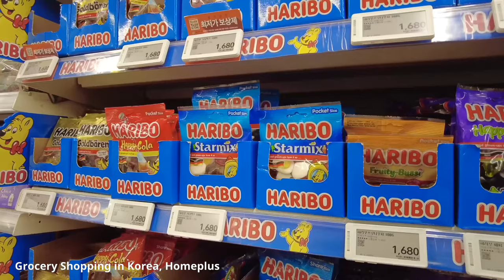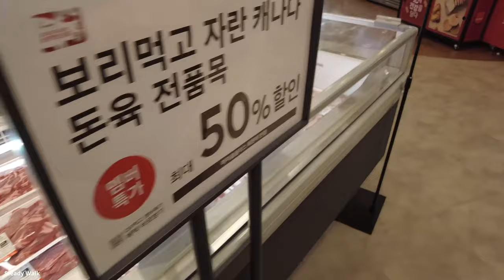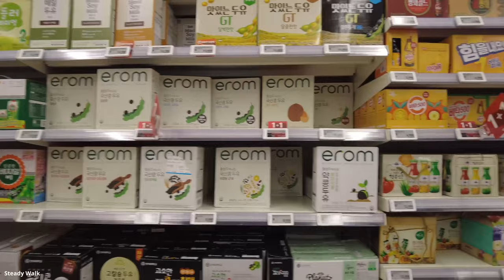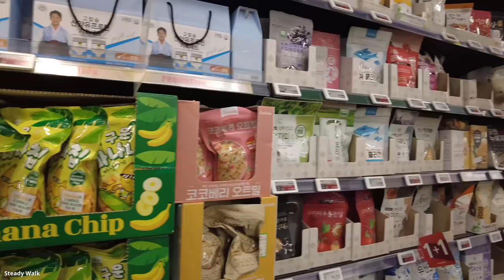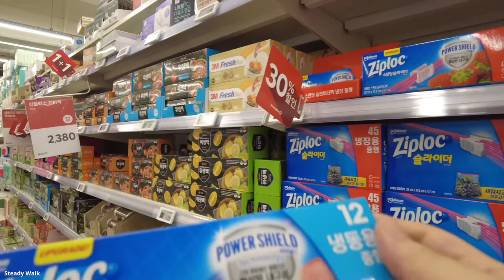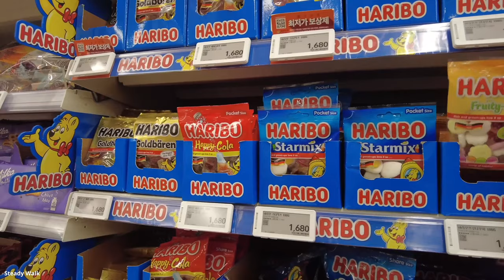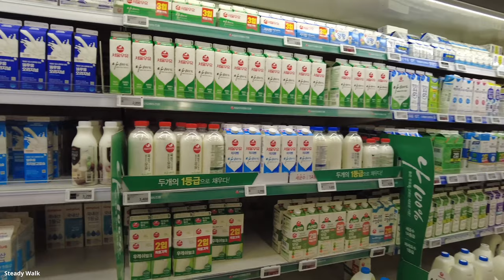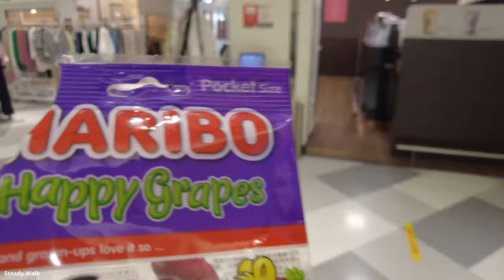Shopping in Korea | Homeplus | Grocery shopping in Korea | Best Grocery stores in Korea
Come Grocery Shopping with me to Homeplus. Homeplus is known as korean walmart and Homeplus is one of the best grocery stores to shop for affordable essentials, some of the frozen food around, and Korean snacks in Seoul.

grocery Stores In Korea, korean shopping vlog, korean supermarket, cost of groceries in seoul, korean food, 홈플러스, 한국물가